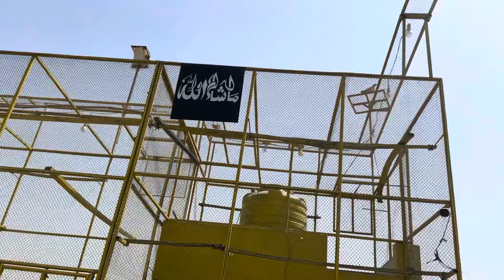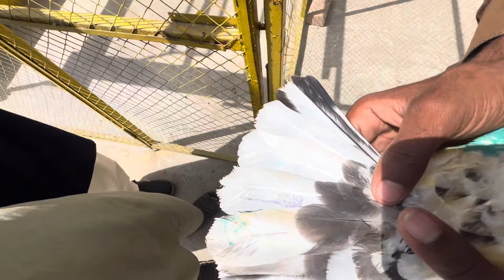Mosam ki Sakhti ki waja sy kabootar Into ki tarha Giray or 5 kabootar b ay Gya